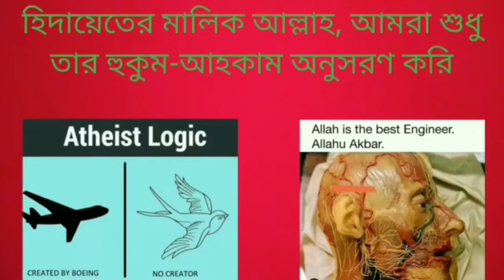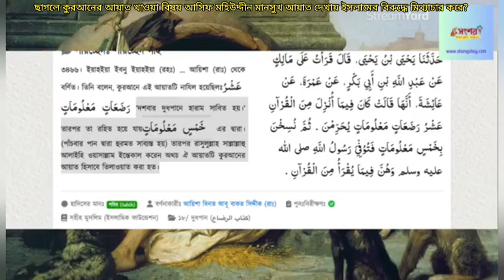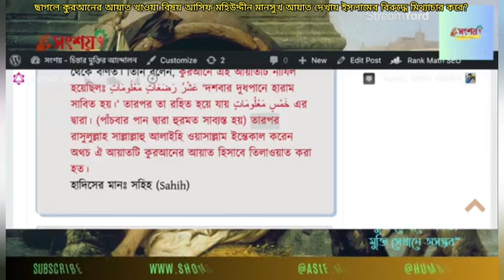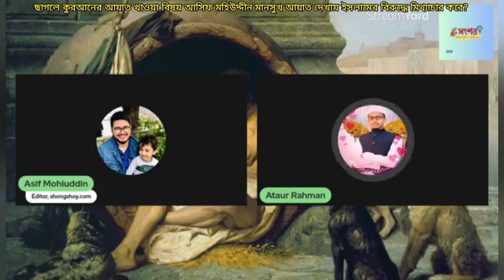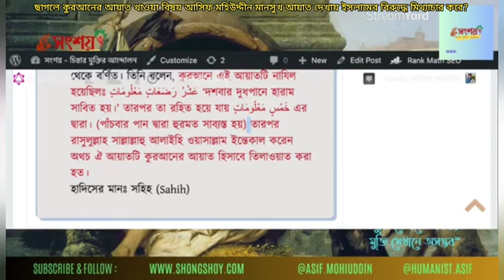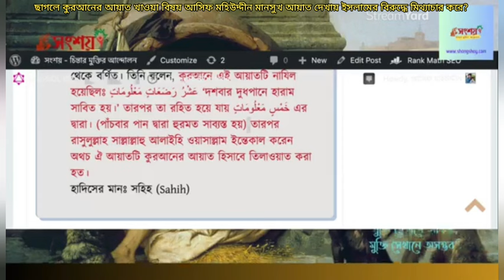ছাগলে কুরআনের আয়াত খাওয়া বিষয় আসিফ মহিউদ্দীন মানসুখ আয়াত দেখায় মিথ্যাচার করার চেষ্টা করে?